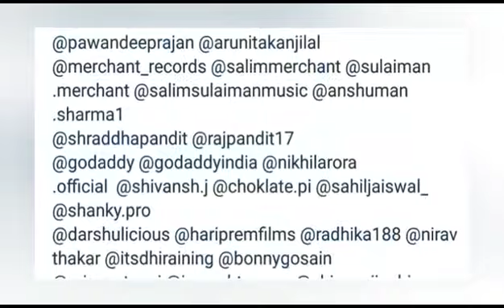Arudeep Keh do Reprise Version Release 29th May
In this video Arudeep Keh do Reprise Version Release 29th May |Arudeep|Pawandeep|Aru|kehdo |repriseversion we have informed that Arudeep kehdo song reprise version will Release on 29th may 2023 announced by Salim Sulaiman ji.